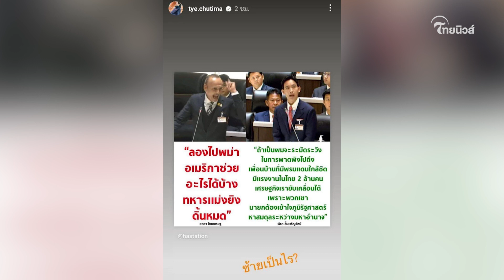ต่าย ชุติมา เคลื่อนไหวหลัง "ทิม พิธา" ไม่ผ่านโหวตนายกฯ ถามกลับสั้นๆแต่จี๊ดใจ| Thainews - ไทยนิวส์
"ต่าย ชุติมา" เคลื่อนไหวหลัง "พิธา ลิ้มเจริญรัตน์" หลังชวดนั่งเกาอี้นายกฯ ไม่ผ่านโหวตรอบแรก ถามสั้นๆแต่จี๊ดใจ